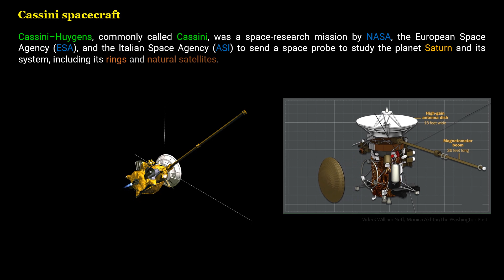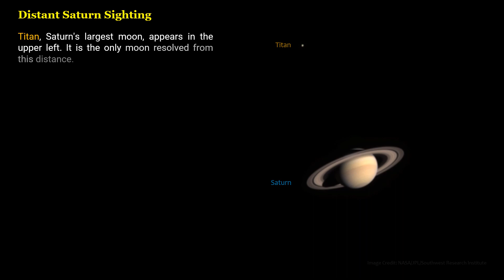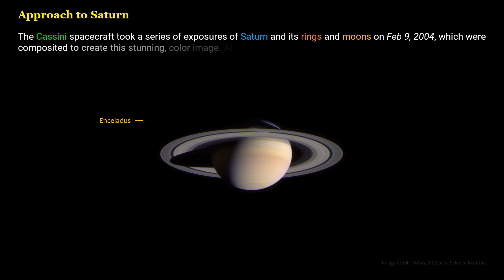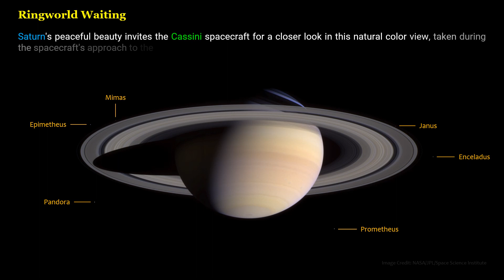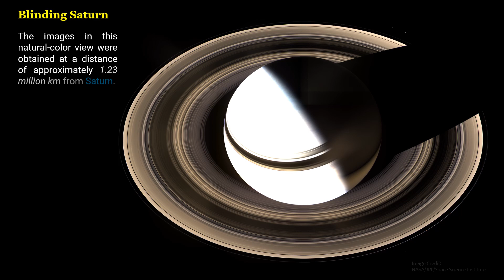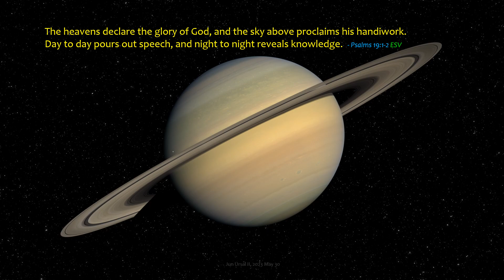Saturn: Full View Images by Cassini, 1 of 2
Cassini was a sophisticated robotic spacecraft 🚀sent to study Saturn🪐 and its complex system of rings and moons in unprecedented detail.  See selected full-view images of Saturn by Cassini-Huygens spacecraft. Part 1 of 2.

Contents (start time):
• Cassini spacecraft (0:15)
• Distant Saturn sighting (0:39)
• Looming Saturn (1:22)
• Approach to Saturn (1:52)
• Saturn movie (2:18)
• Ringworld waiting (2:53)
• The greatest Saturn portrait (3:19)
• In Saturn’s shadow (3:51)
• Blinding Saturn (4:12)
• On the final frontier (4:39)

Primary source:
NASA

CTTO of various sources & other multimedia resources if any.